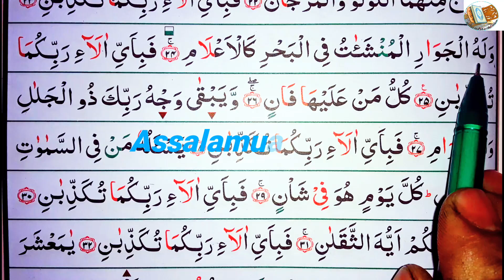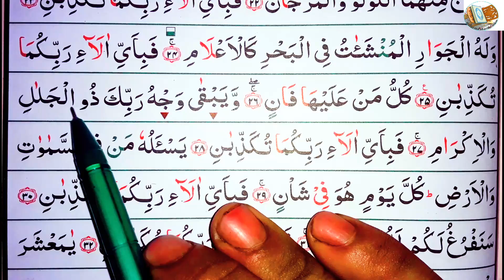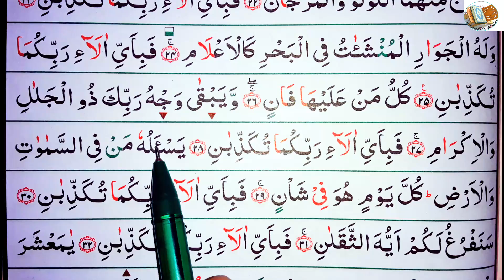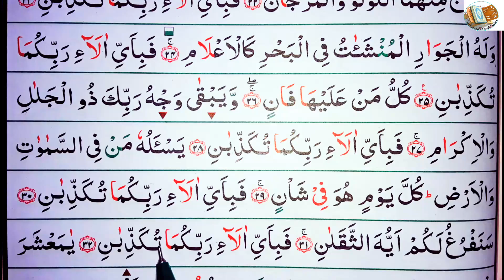Ep-3 Surah Ar-Rahman with Spelling, verses~24-32 | সূরা আর-রহমান বানান করে শুদ্ধ উচ্চারণ,আয়াত~২৪-৩২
55:24
وَلَهُ ٱلْجَوَارِ ٱلْمُنشَـَٔاتُ فِى ٱلْبَحْرِ كَٱلْأَعْلَٰمِ
His are the ships with elevated sails upon the sea like mountains.
55:25
فَبِأَىِّ ءَالَآءِ رَبِّكُمَا تُكَذِّبَانِ
Which, then, of the benefits of your Lord will ye twain belie?
55:26
كُلُّ مَنْ عَلَيْهَا فَانٍ
Everyone that is thereon will Pass away.
55:27
وَيَبْقَىٰ وَجْهُ رَبِّكَ ذُو ٱلْجَلَٰلِ وَٱلْإِكْرَامِ
And there will remain the countenance of thine Lord, Owner of Majesty and Beneficence.
55:28
55:29
يَسْـَٔلُهُۥ مَن فِى ٱلسَّمَٰوَٰتِ وَٱلْأَرْضِ كُلَّ يَوْمٍ هُوَ فِى شَأْنٍ
Of Him beggeth whosoever is in the heavens and the earth; every day He is in a new affair.
55:30
55:31
سَنَفْرُغُ لَكُمْ أَيُّهَ ٱلثَّقَلَانِ
Anon We shall direct Our selves to you, O ye two classes.
55:32